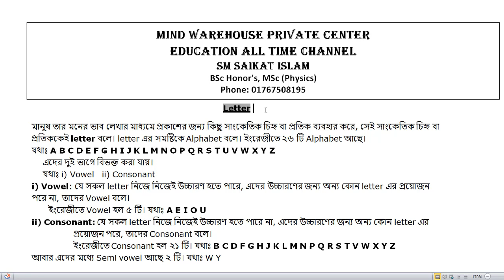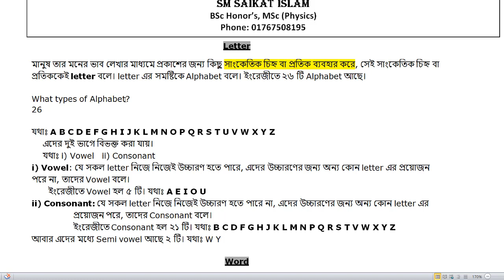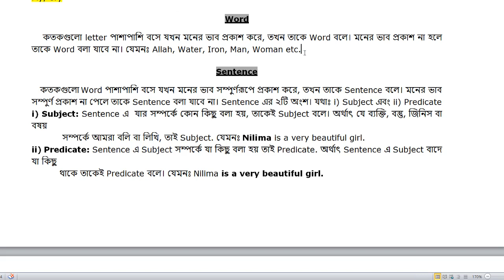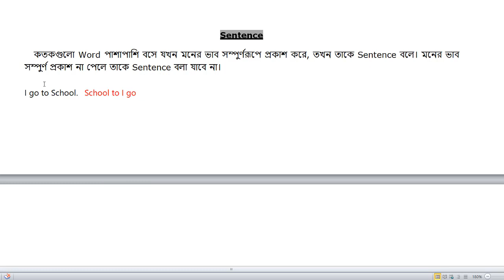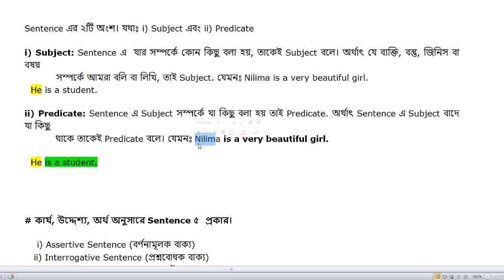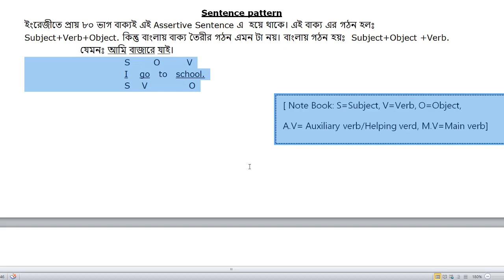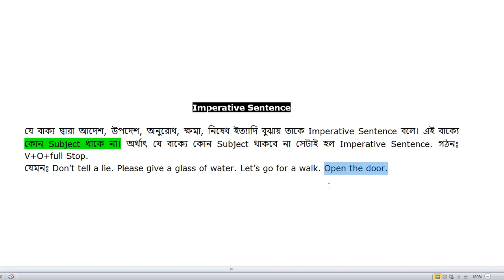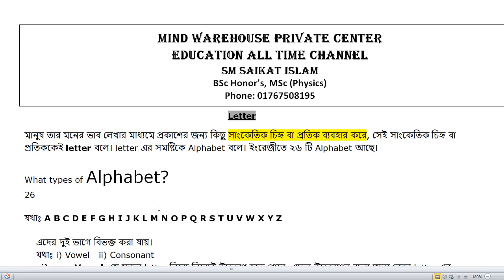SSC English 2nd Paper: Grammar Basics || যা জানতে হবেই || Lecture - 01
In this video we are going to discuss SSC English 2nd Paper: Grammar Basics. We hope you get help in this video very much.

আসসালামু আলাইকুম…… আলহামদুলিল্লাহ আশা করি তোমরা সবাই অনেক ভালো আছ। আসন্ন ৩০ এপ্রিল এস এস সি ২০২৩ পরীক্ষার জন্য আমরা গণিত,
ইংরেজি, পদার্থ, রসায়ন, জীব, ভূগোল, বিজ্ঞান  এর সংক্ষিপ্ত সিলেবাসের উপর পূর্নাঙ্গ প্রস্তুতি নেয়ার লক্ষ্যে Facebook Private গ্রুপ এ ক্লাস শুরু করতে যাচ্ছি ২৫ ফেব্রুয়ারী থেকে।

##ক্লাস এর বৈশিষ্ট্যসমূহঃ
 ক্লাস হবে গণিত, ইংরেজি, পদার্থ, রসায়ন, জীব, ভূগোল, বিজ্ঞান।
 ক্লাস গুলো ইউটিউবে সকাল ৭টা ও রাত ৭টায় দেওয়া হবে।
 সপ্তাহে ৮-১০ টি ক্লাস নেওয়া হবে।
 অধ্যায় শেষ হলেই সেই অধ্যায়ের উপর SSC Exam অনুযায়ী MCQ + CQ পরীক্ষা নেওয়া হবে এবং প্রত্যেক পরীক্ষার ফলাফল দ্রুত জানানো হবে।
 পরিক্ষা, নোটস এবং Study materials গুলো Facebook Private গ্রুপে দেওয়া হবে।
 প্রতিদিন ক্লাস হবে শুক্রবার বাদে।
 সকল ক্লাস Recorded থাকবে। কেউ কোন ক্লাস miss করলে সেটা পড়ে দেখে নিতে পারবে।
 প্রতি সপ্তাহে Messenger group meeting হবে। যেখানে আমার সাথে সরাসরি কথা বলা যাবে আর সমস্যা গুলো শেয়ার করা যাবে।
 প্রতিদিন ১-২ ঘন্টা ক্লাস হবে এবং তোমাদের সকলের সমস্যা গুলো যথা সম্ভব সমাধান করে দেবার চেষ্টা করবো।
 প্রতিদিন স্পেশাল রুটিন অনুযায়ী MCQ পরিক্ষা থাকবে।

প্রিমিয়াম ক্লাসের সম্পূর্ণ কোর্স ফিঃ ৫০০ টাকা।
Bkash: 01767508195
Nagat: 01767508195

 এই গ্রুপের সবকিছুই Private থাকবে। Group এর কোন মেম্বার যদি কোন অসদুপায় অবলম্বন করে তাহলে গ্রুপ থেকে রিমুভ করা হবে সাথে সাথে।
 Facebook ID থেকে যুক্ত হবার পর তা যদি Disable হয়ে যায়, তখন পুরাতন আইডি দিয়ে যুক্ত হতে পারবে। কোনভাবেই কোন ক্লাস মিস দেয়া যাবেনা।
 এই সামগ্রিক শিক্ষা কার্যক্রমে যুক্ত হবার আগে অবশ্যই মানবিক হবার আবেদন করছি। শারীরিক সুস্থতা এবং নানাবিধ অনেক কারণে জীবনে নানা
        পরিবর্তন আসে। যদি ক্লাশ কখনো মিস হয়ে যায় বা না করাতে পারি তা Make Up করানোর চেষ্টা থাকবে।
 কেউ যদি কোন ধরণের অপ্রত্যাশিত আচরণ করো তবে আইডি ডিলিট বা ব্যান করতে আমি বাধ্য হবো।
অবশেষে আশা থাকবে তোমরা সবাই আমাকে সাপোর্ট করবে। ইনশাল্লাহ…

ssc english basic knowledge,english grammar,ssc,ssc cgl,ssc cgl english,ssc english basic to high,
basic english grammar,ssc chsl,ssc cgl exam preparation,ssc english basic,ssc english basic se,
ssc cgl english classes,english grammar class,ssc cgl 2020,grammar,articles in english grammar,
dsl basic grammar,ssc english class 2020,ssc gd general knowledge,english grammar basic,
ssc chsl english wifistudy,english grammar rules,